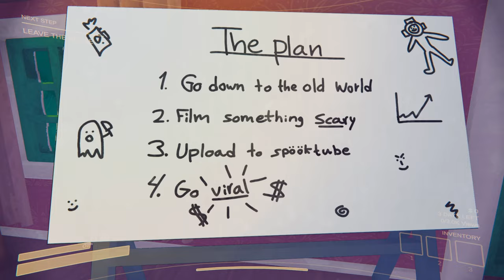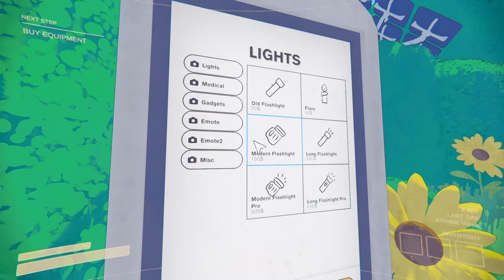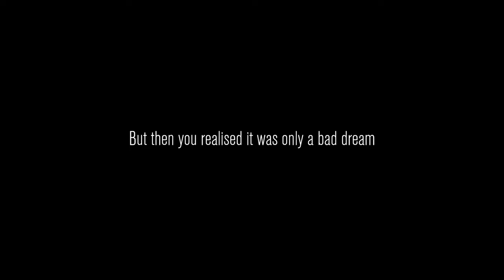Let's Try Content Warning - Be Funny! DO IT NOW!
Squad up, customize your face with the ASCII face customiser, buy some gear and use the diving bell to go down to the Old World!

Down there you’ll encounter scary physics-animated monsters, cursed relics and other artefacts!

Film as many scary things as possible before you run out of oxygen, camera battery or friends…

If you survive, you need to get back in the diving bell to transport you and the remaining members of your team to the surface.

Upload your chaotic footage to SpöökTube, settle in for a watch party, and wait for the views to tick up!

Every run goes on for 3 days, the more scary stuff you film, the more you go viral. The ad revenue from your SpöökTube videos enables you to upgrade your gear to film better videos and survive more easily in the Old World.

If your team accumulates enough views in three days - you get to keep going with your SpöökTube Career and live a life of fame and fortune!

In-game handheld working video camera
2-4 player online coop
Voice chat
ASCII face customisation
Make and save in-game recordings
Your friends looking and acting silly
Scary animated physics monsters
Cursed artefacts
Flashlights (many)
Fame (maybe)